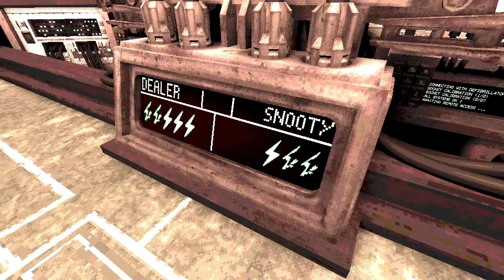IM THE BEST - buckshot roulette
Join the virtually nerdy discord!